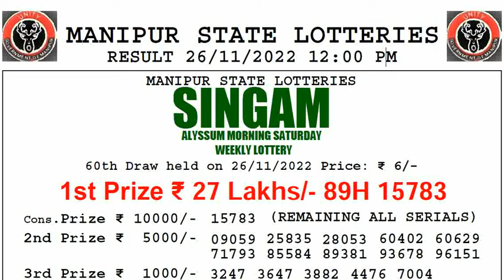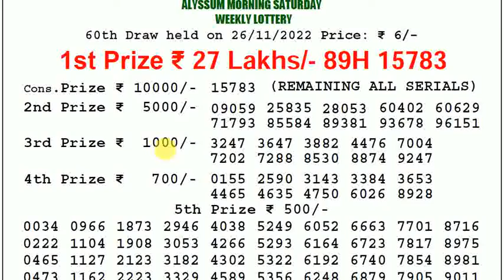🔴Manipur Lottery Sambad 12:00pm 26/11/2022 Singam Morning Lottery Result Today Live pdf